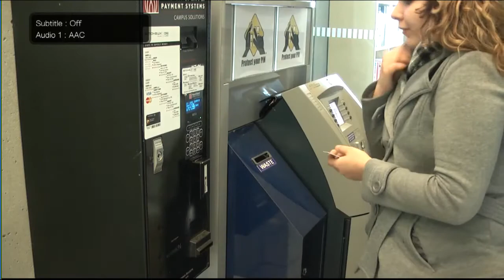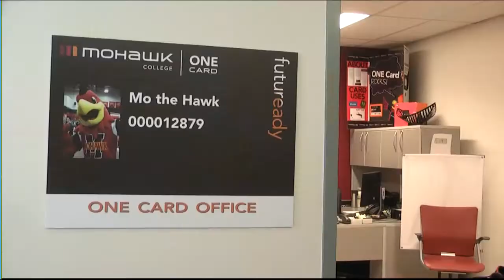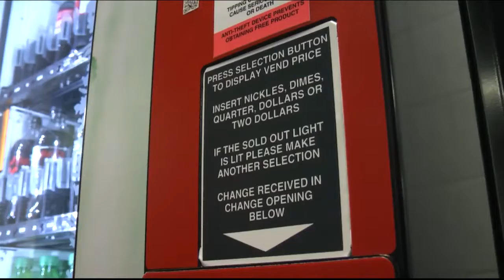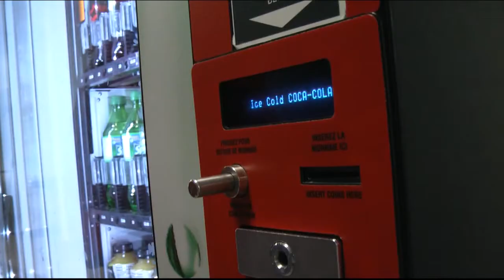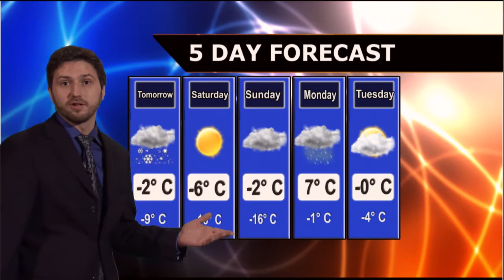Ignite News - February 7, 2013